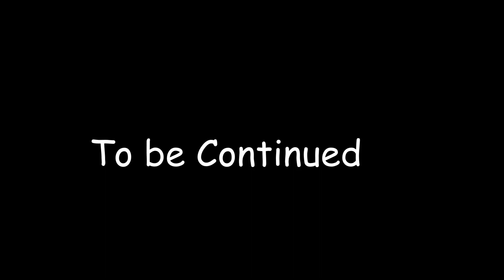(HD1080)Bugattii Boo: Mashing threw the gardens (The movie )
Hip Hop R US U.S.A presents Mashing threw the gardens... The project is all free style, everything is free style,
Animation: Bugattii Boo